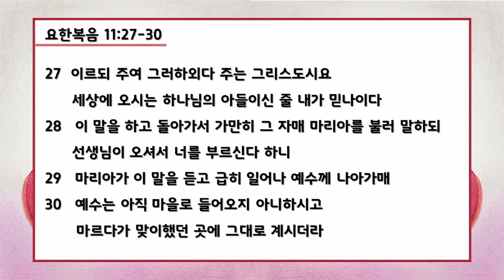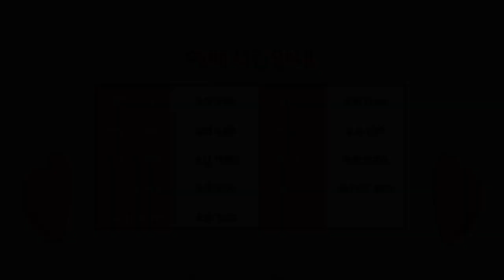2023년 2월 9일(목) 매일말씀묵상